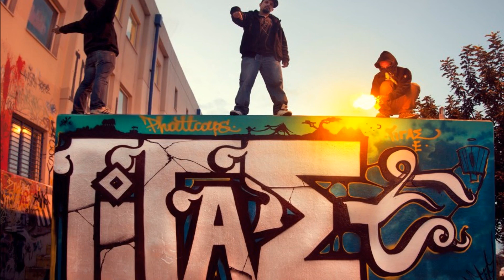Ευθύμης txc ΦΥΛΑΚΗ live (νέο κομμάτι από την Εκδοχή Ε)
Νέο επίκαιρο κομμάτι από την ''εκδοχή Ε'' , live εκτέλεση από τον Γίγα Ε κάπου στην Αθήνα.